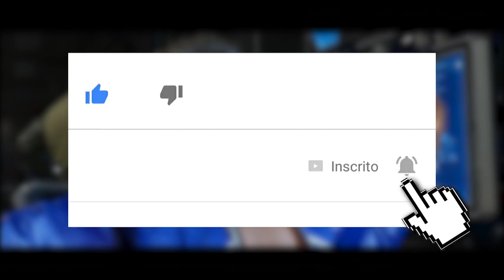MORTAL KOMBAT 11: KUNG LAO SENDO ZOADO DE FORMA HILÁRIA POR TODOS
No vídeo de hoje comentamos sobre os diálogos hilários do Kung Lao em Mortal Kombat 11. O lutador é zoado de maneira engraçado pelos demais personagens.